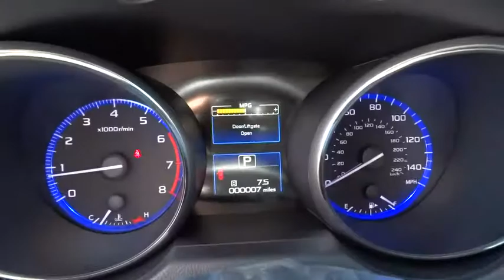2017 Subaru Outback Reno, Sparks, Lake Tahoe, Mammoth, Northern Nevada S17782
2017 Subaru Outback